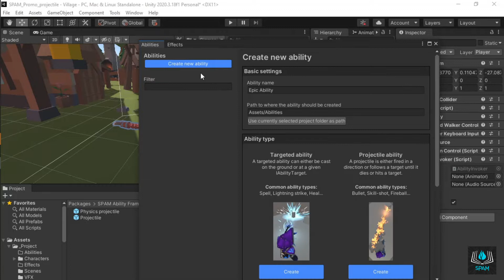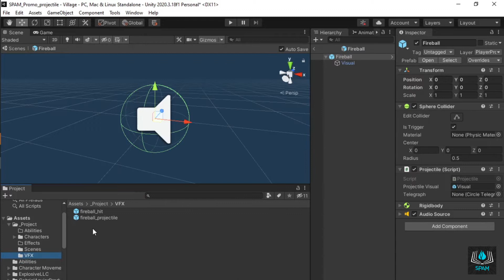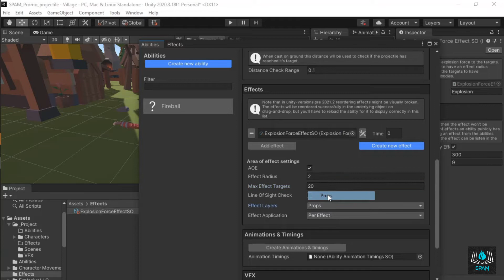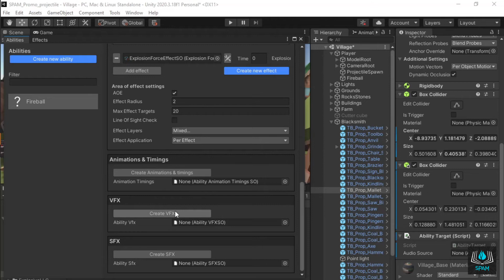Projectiles in Unity Made Easy With SPAM Framework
Creating projectile abilities with SPAM is a quick and easy process. This tutorial will show you how you can start flinging projectiles in minutes. It's made with version 1.0.0 of SPAM.

SPAM is a high performance and garbage free framework for Spells, Projectiles, Abilites, and Magic.
It's very hands off, and doesn't dictate how you should work. It saves you time by enabling you to focus on what you game should be instead of how you implement abilities and projectiles in an optimized way. It works for any type of game, and for both 2D and 3D.

Models in the video are not included.

CHAPTERS
0:00 Intro
0:13 Create and setup ability
0:50 Create and setup projectile
1:28 Create and setup effects
2:06 Add ability to caster
2:39 Add targets
2:57 Add on-hit VFX
3:25 Demo & Outro